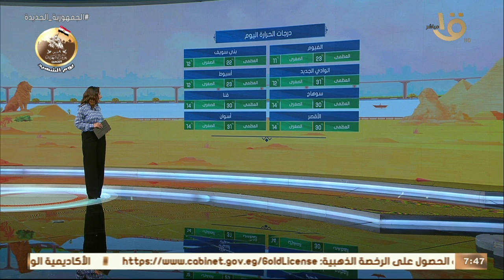صباح الخير يا مصر | متابعة لحالة الطقس ودرجات الحرارة في مختلف محافظات الجمهورية